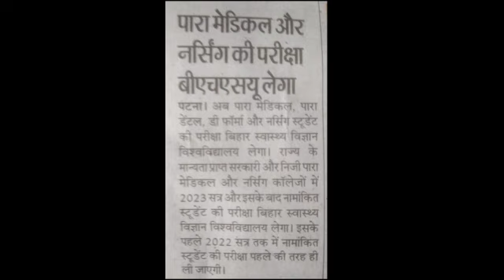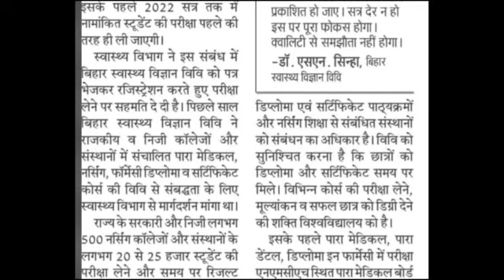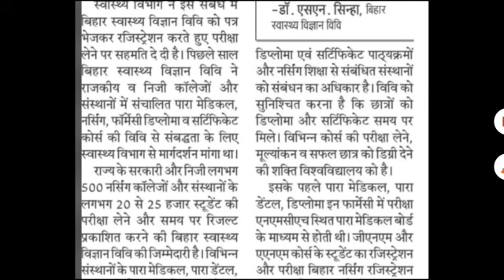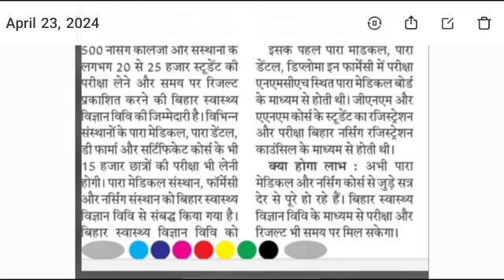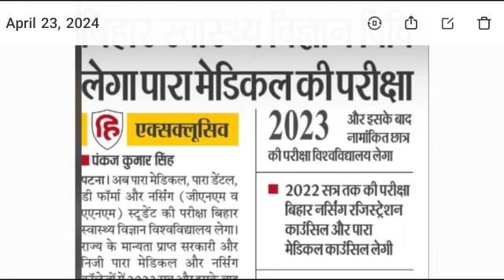अब पारा मेडिकल, डी फॉर्मा और नर्सिंग स्टूडेंट की परीक्षा बिहार स्वास्थ्य विज्ञान विश्वविद्यालय लेगा।